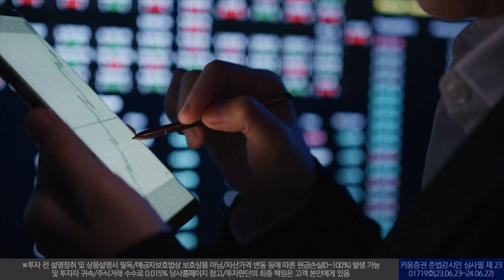[ 영웅전 그룹전 실전투자대회 ] 나는주식트레이더다 트레이딩 대회!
주식 트레이더들의 치열한 7주간의 전쟁!
총상금 6,500만 원을 건 '나는 주식트레이더다' 네이버카페가 주최하는 트레이딩 대회!

[키움증권배 '나는주식트레이더다' 영웅전]
참가기간: 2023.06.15(목)~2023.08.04(금)
대회기간: 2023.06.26(월)~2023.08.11(금)
참여방법:
'영웅문S#' 실행 - 메뉴 - 영웅전 - 그룹전 - '나는주식트레이더다' 리그에 참가하세요!